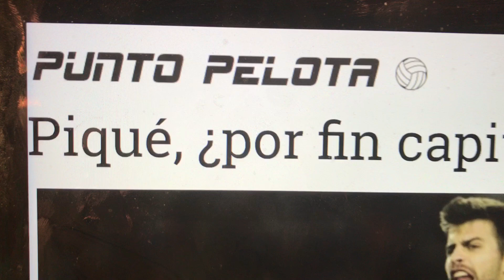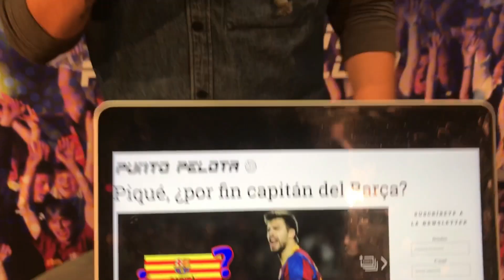PIQUÉ TIENE QUE SER CAPITÁN DEL BARÇA POR LO QUE REPRESENTA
Si finalmente Mascherano sale del Barça, el vestuario culé tendrá que elegir nuevo capitán. Según Víctor Palacios, ha llegado la hora de Gerard Piqué.